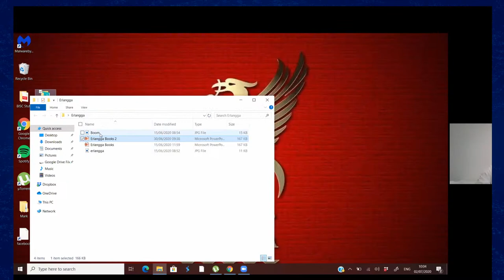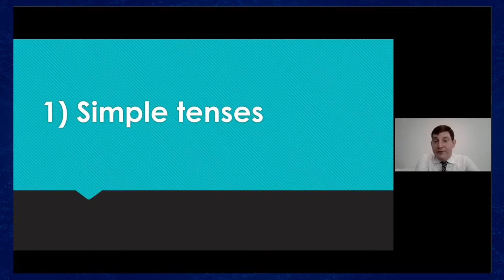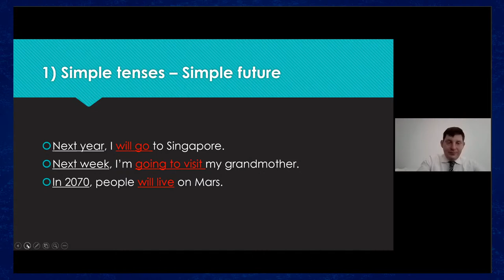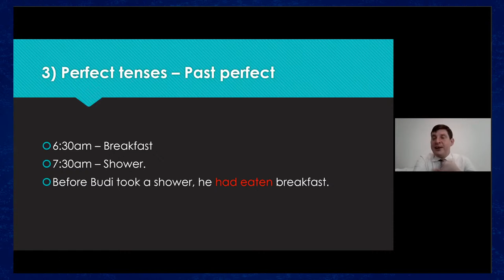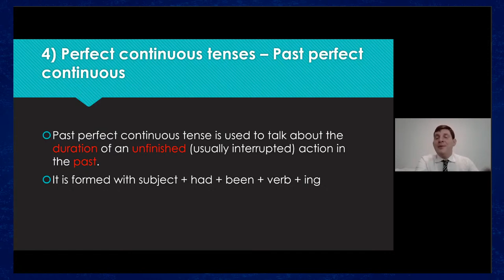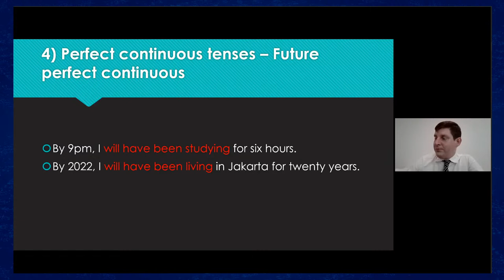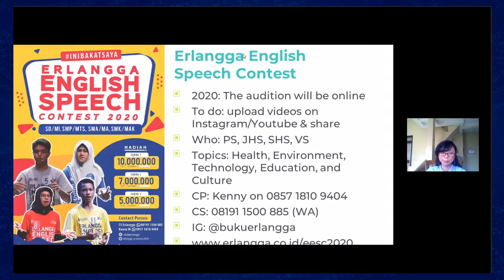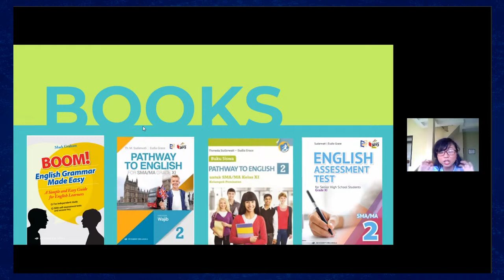Kursus Online Bahasa Inggris (Tenses) Bersama Penerbit Erlangga & Mark Graham